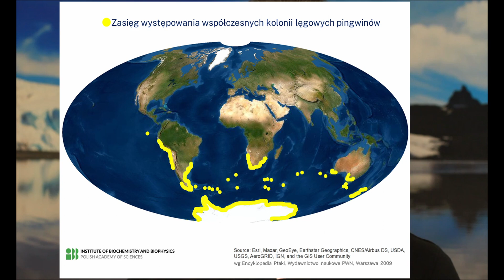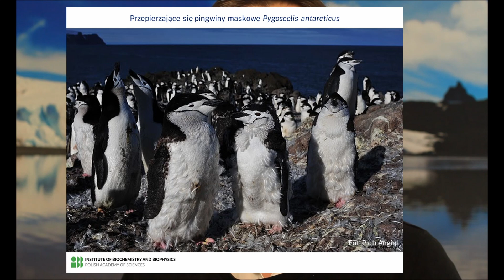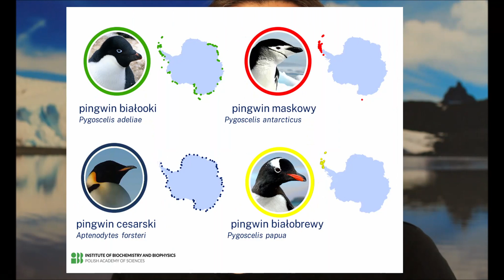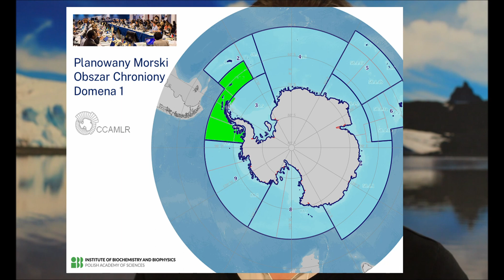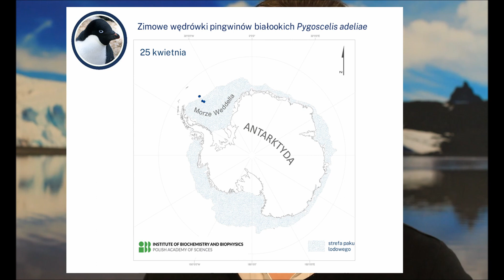Światowy Dzień pingwina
Dwa dni temu wszystkie pingwiny obchodziły swoje święto, które ustanowiono z okazji rozpoczęcia dorocznej wędrówki tych ptaków, ale także dla podkreślenia istotności ochrony ekosystemów, których te zwierzęta są istotną częścią. Z tej okazji zaprosiliśmy dr inż. Małgorzatę Korczak Abshire z @Instytut Biochemii i Biofizyki Polskiej Akademii Nauk, która część swoich badań prowadzi na @Stacja Antarktyczna Polskiej Akademii Nauk im. H. Arctowskiego na Wyspie Króla Jerzego, Szetlandy Południowe
Zobaczcie i posłuchajcie.